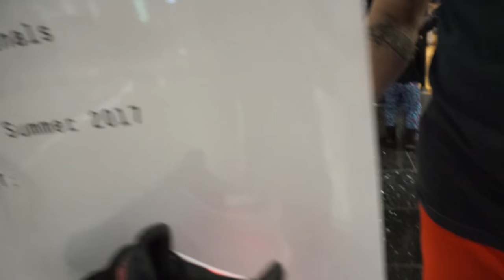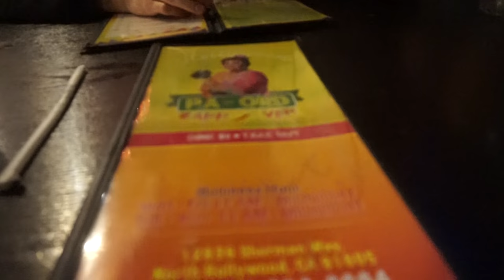The Sole Brothers VLOG #35 Mall Is LIT!